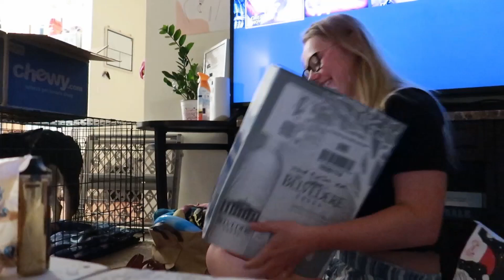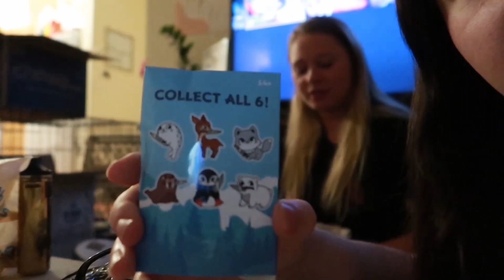Found A Dead Fish!!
Ticktok- Bayleigh.Lewen